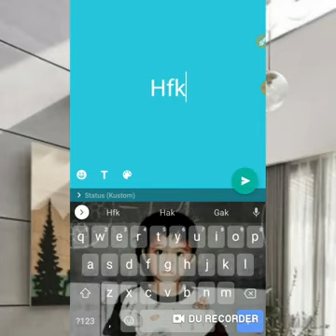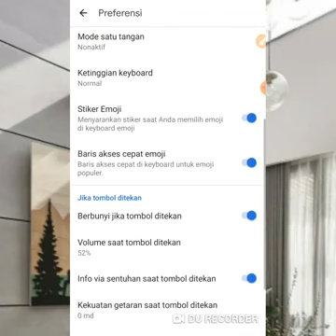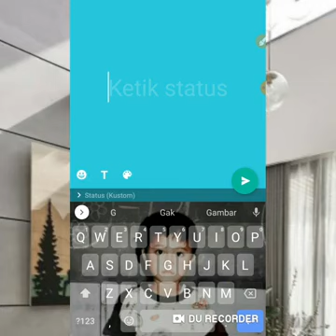Cara Menghilangkan Suara Sentuhan Keyboard Hp Asus